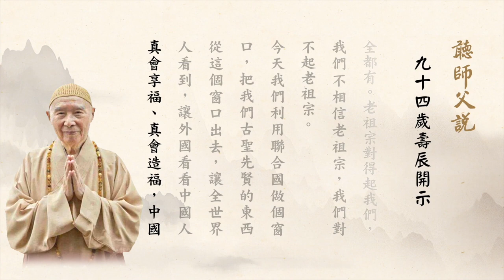淨空老法師 - 九十四歲壽辰開示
九十四歲壽辰開示

　　感謝諸位同修、諸位同學。今天是淨空九十四年誕辰，承蒙各地的同修舉行這個紀念會，心裡非常感激。童年遇到七七事變，一生沒有受到好的教育，幾乎都是在困苦艱難當中度日子。可以說遇到的都是很艱苦的日子，所以學業沒有完成。

　　命中很早就聽聞壽命只有四十五歲。我很相信，我一家，從祖父、父親，都沒有過五十歲，四十五歲過世的。我自己的命運，有人給我算命，也是過不了四十五歲，所以這一生異常辛苦。

　　方東美先生介紹我學佛，我跟他學哲學，他告訴我，世界上哲學最好的東西都在佛經上，學佛是最高的哲學，引導我死心塌地，我對他老人家很相信。佛法最好的東西是在中國，引起我對於國學不能不認真學習，正好遇到李老師。我跟李老師十年，這十年從奠定基礎到深入經藏。多半都是李老師與方東美先生指導，自己也讀了一點書，奠定一點基礎。

　　方老師介紹給我，東西方講哲學，都在經典裡面，指導我這個方向。我把一點微薄的收入都拿去印經。路雖然明白了，緣不足，我要工作、要生活，老師抽點時間給我，我感恩，我很認真。章嘉大師教我感應，我相信有感應，認真努力學習，奠定基礎。

　　我離開台中，發心學習老師。老師一生講經教學，我利用假期，星期假期，把李老師在台中所講的佛經重新講一遍，用這個來學習，不至於自己退墮，東西方法緣是這麼開的。

　　希望我們記住，依舊認真學習方老師的哲學、章嘉大師的佛學、李炳南老居士的教誨，要抓住時間，認真努力。學佛要解行合一，不是只念經、只念佛，不是的，是要做到。用中國傳統的方法，學以致用。無論學什麼，扎根很重要。中國國學是世界上最難得、最好的教導。學以致用，用是要做到，學了沒做到不算真學，一定要把它落實在日常生活當中。

　　我的成就就這三個老師，永遠懷念老師，永遠學習老師。沒有老師，那我變成一事無成，虧了這三位老師，我感恩。我對老師、同學，對老師尊重，對同學愛護，都把它落實在日常生活上，所以學的東西實用，學了真的用上了，用在日常生活當中。

　　世界社會演變到今天，看到心裡很難過，到底是什麼問題？實實在在說，文化教育出了問題。文化教育，我們跟古聖先賢一比較就明白了。古聖先賢都是歷代一代一代傳下來，沒有敢變動，才有中國傳統文化。這一改變麻煩大了，中國傳統文化沒有了，有的是什麼？西方科學技術的文化，這個問題非常嚴重。

　　回過頭來再看東方老祖宗傳給我們的，我們佩服得五體投地。我們心心念念的只希望把傳統文化復興，它能救國、它能救家，所以晚年這些年不遺餘力在宣揚傳統。中國人最懂得教育，對教育有經驗、有信心。我們不能把祖宗東西丟掉，把祖宗東西找回來，社會就安定，安定就找回來了。有證明嗎？有。台中弘明學校，是李老師教導我們的，可以實驗，具體實驗做出來給我們看。我去看了，看了很歡喜。

　　中國的教育，小學目標在做人，怎麼做人。學做人是小學教學的宗旨，中年學習辦事，老年享福。我想把這個恢復出來，能做到？能。做出來之後，外國人看到了，這個社會好；少年學習倫理道德，中年履行倫理道德，晚年享受，都不離開倫理道德。

　　外國人有養老院，我到國外喜歡去參觀，跟我們中國人講的養老、育幼有很大的一大截差距，不是我們的理想。所以我們要培養中國人的理想，少年要學習孝親尊師，老年人才有幸福。外國人有少年樂園，我們中國的是老人樂園，我見到過，民國初年，我了解。我希望將來老人有樂園。

　　中國的教育要做到老年享福、中年造福、青年奠基，一個階段一個階段認真努力來學習，達到三種教育都能恢復。青少年的教育、青年的教育、老年的教育，中國古書裡頭全都有。老祖宗對得起我們，我們不相信老祖宗，我們對不起老祖宗。

　　今天我們利用聯合國做個窗口，把我們古聖先賢的東西從這個窗口出去，讓全世界人看到，讓外國看看中國人真會享福、真會造福，中國有真東西、好東西。外國有，點點滴滴，不完整、不完全。應當把我們自己老祖宗的東西抬出來，中國文化的精華展示出來，讓全世界人嚮往、學習。好東西全在儒釋道。

　　今天我的話就說到此地，謝謝大家。